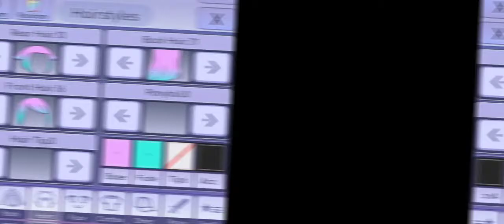here it is